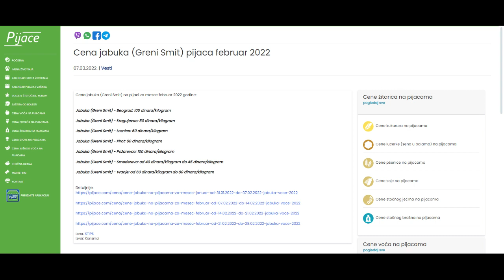Cena jabuka (Greni Smit) pijaca februar 2022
Cena jabuka (Greni Smit) na pijaci za mesec februar 2022 godine:

Jabuka (Greni Smit) - Beograd: 100 dinara/kilogram

Jabuka (Greni Smit) - Kragujevac: 50 dinara/kilogram

Jabuka (Greni Smit) - Loznica: 60 dinara/kilogram

Jabuka (Greni Smit) - Pirot: 60 dinara/kilogram

Jabuka (Greni Smit) - Požarevac: 100 dinara/kilogram

Jabuka (Greni Smit) - Smederevo: od 40 dinara/kilogram do 45 dinara/kilogram

Jabuka (Greni Smit) - Vranje: od 60 dinara/kilogram do 80 dinara/kilogram

Izvor: STIPS
Izvor: Korisnici